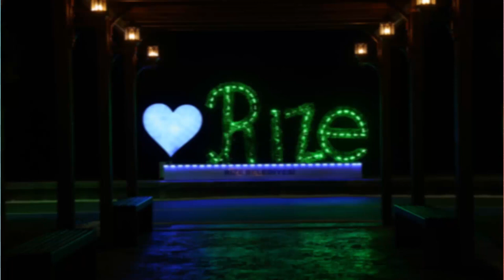RİZE BELEDİYESİ HAFTANIN ÖZETİ 24-30 NİSAN 2020